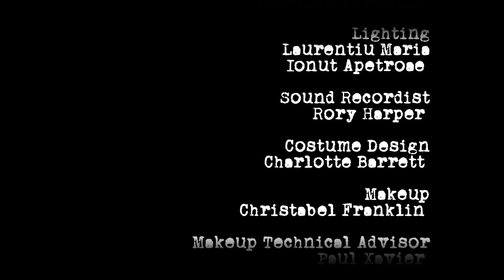"Lock Up" - Creepy Short Horror Film - BLOODY CUTS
The first of 13 'Bloody Cuts' makes its entry wound with the release of 'Lock Up' - the debut from an anthology of chilling shorts spilt from the vein of horror fanaticism.

When you're leaving late from work, like you've done many times before; spare a thought for the complacency of your safety and stay out of the dark - evil lives there. Lock Up is a chilling tale of fear and suspense and a potent reminder that something of nightmares could be lurking in the shadows around any corner.

The Bloody Cuts films with be released and will run until their terrifying cycle is complete.

Whilst our film making ideology is grass roots horror on a low budget, the Bloody Cuts team are looking for accomplices in the form of funders, sponsors or supporters. If you fancy associating your product, project or website with the Bloody cuts anthology then get in contact with us today to discuss ideas and opportunities

Starring Josh Burdett

Shot on Canon 7D, with Leica lenses.
Edited in Final Cut Pro 7, and graded in Magic Bullet Suite